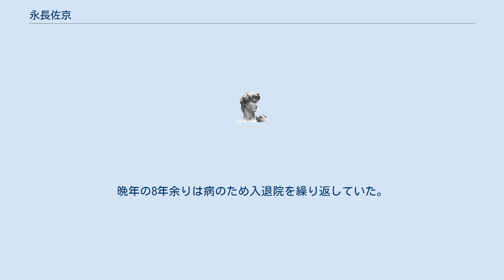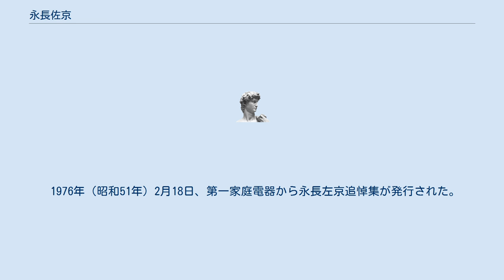永長佐京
永長佐京（ながおさ さきょう、1908年（明治41年）1月20日 - 1975年（昭和50年）2月22日）は日本の実業家。
第一家庭電器創業者。
千葉県香取郡神崎町出身。
 千葉県香取郡神崎町に生まれ、高等小学校卒業後に地元の酒造家に丁稚奉公に入る。
6年後上京し、1929年（昭和4年）に、江戸川区の小松川で酒屋を独立して営業する。
戦時統制下にあって1940年（昭和15年）に酒屋を廃業。
翌年に牛車による運送業を開始。
2年後には日本一と言われるほどの規模に事業を成長させるが、終戦とともに1945年（昭和20年）に廃業した。
 1948年（昭和23年）に、千代田区神田富山町にてラジオ月賦店「鈴や」を創業。
鈴やはやがてボランタリー・チェーン化し「ラジオリンクストア」の展開を開始する。
1956年（昭和31年）に東京芝浦電気傘下に入る形で鈴やを発展的に解消、東京家庭電器株式会社を設立し、社長に就任する。
 しかし、次第に強まっていった店舗の東芝色に違和感を覚え、2年後の1958年（昭和33年）に独立し第一家庭電器株式会社を設立。
社名には「あらゆる家庭電化製品を売ることを第一に」「第一に皆様の家庭にご奉仕する」といった意味が込められているという。
 当初は本拠地だった新橋の他、川崎、秋葉原、新宿に出店。
特に秋葉原界隈には5店舗を構えたが、シェア拡大に限界を感じ1962年（昭和37年）には三鷹市に出店。
以降、郊外出店を進めていき、第一家庭電器を1970年代を通じて日本随一の規模の家電量販店に成長させた。
 1972年（昭和47年）、家電量販業界への貢献により藍綬褒章を受章。
業界内では全日本電気大型経営研究会（全日電）の会長を務めたほか、全日電の後身にあたる日本電気大型店協会の名誉会長も務めた。
1974年（昭和49年）に第一家庭電器の社長を退き、同社の会長に就任。
同年、千葉県立図書館等への寄付により紺綬褒章を受章。
 1975年（昭和50年）2月22日、喉頭癌のため67歳で死去。
晩年の8年余りは病のため入退院を繰り返していた。
 1976年（昭和51年）2月18日、第一家庭電器から永長左京追悼集が発行された。